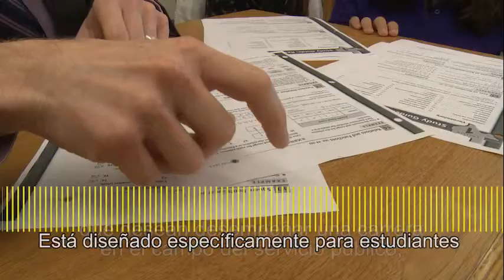Gold Seal Benbrook HS Spanish 14-15